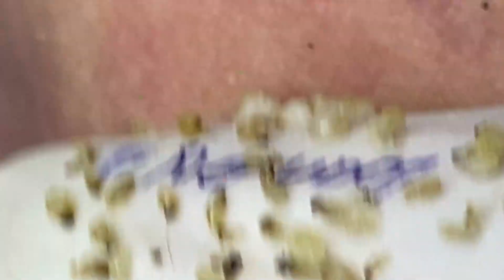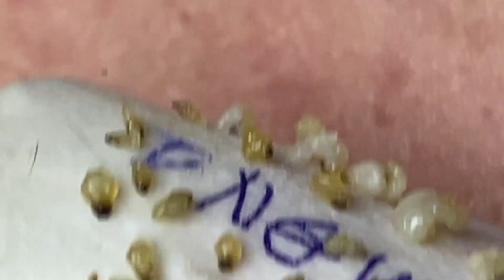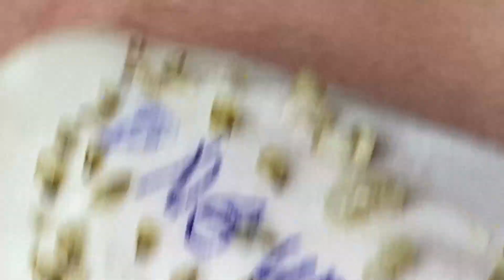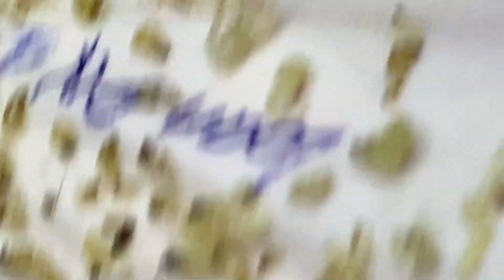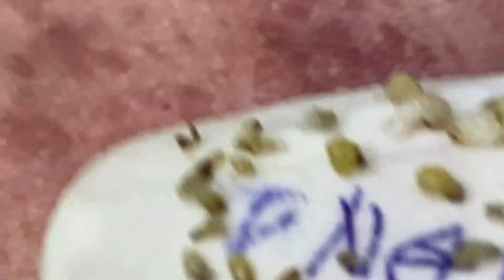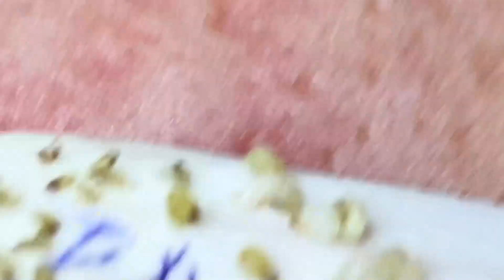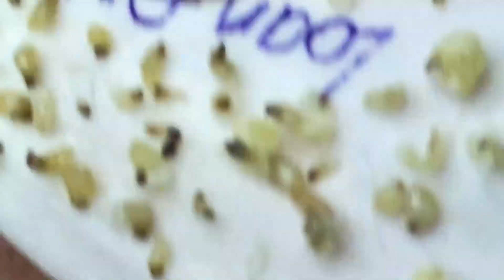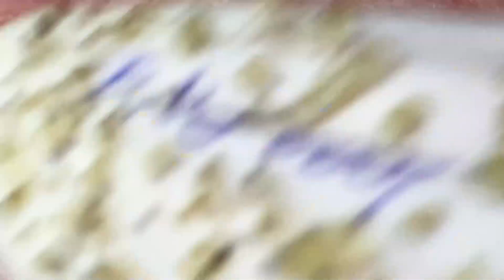𝐁𝐞𝐚𝐮𝐭𝐲 𝐅𝐨𝐫 𝐄𝐯𝐞𝐫𝐲𝐨𝐧𝐞 𝐈𝐬 𝐖𝐡𝐚𝐭 𝐈 𝐋𝐢𝐤𝐞 | 690